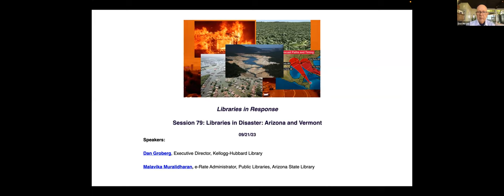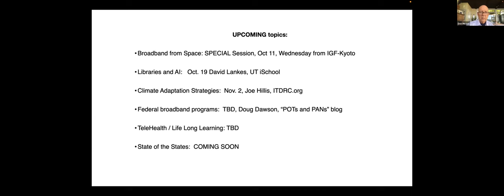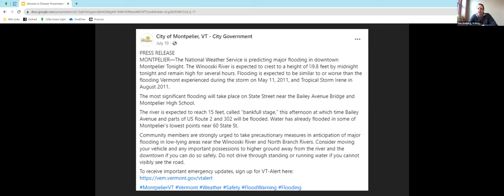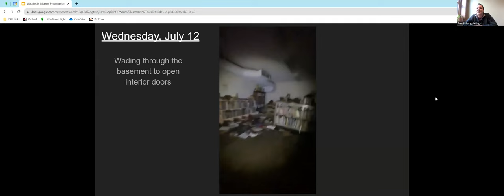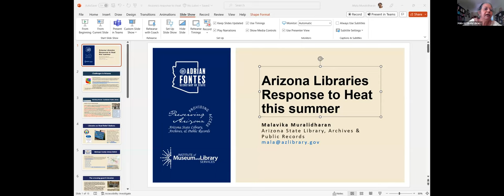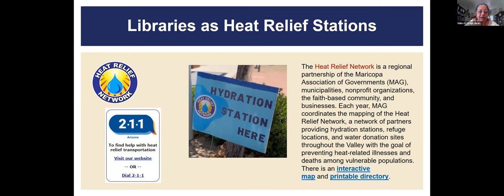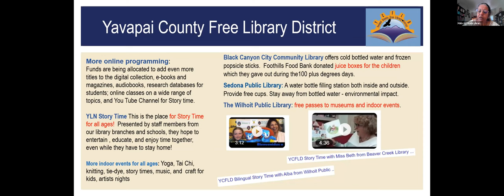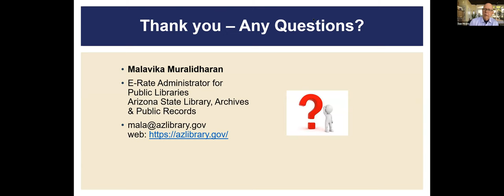Session 79: Libraries in Disaster: Boiling in Arizona, Drowning in Vermont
Extreme weather hits everywhere in different ways more often and harder than ever. How are libraries responding in these crises? Can they help their communities respond if they themselves are under siege?

We hear two very different stories from opposite ends of the US where the weather is different but the need for crisis response is in common.

Extreme heat is defined as a period of at least 2-3 days of high heat with temperatures above 90 degrees. Phoenix suffered a full month where each day the temperature surpassed 110 degrees F! (Over 43 degrees C!) The entire state was a virtual furnace where heat exhaustion and heat stroke become a common threat. Hear how libraries across the state responded and what they learned.

While Arizona was extremely hot and very dry in July, towns in  Vermont towns received triple or quadruple normal rainfall for the same month causing wide sprewad flooding. Vermont was supposed to be a place relatively safe from extreme weather events, a better place to ride out climate change. Yet the warming atmosphere can hold much more moisture now where Vermont experienced two massive 100 year rain events barely 10 years apart. Libraries reported huge use of public internet, WiFi and phones. Some extended hours and made space available as a “community center.”

Join in to hear Dan and Mala share their stories of how their libraries responded to these extreme events.

Speakers:
Dan Groberg, Executive Director, Kellogg-Hubbard Library
Malavika Muralidharan, e-Rate Administrator, Public Libraries, Arizona State Library